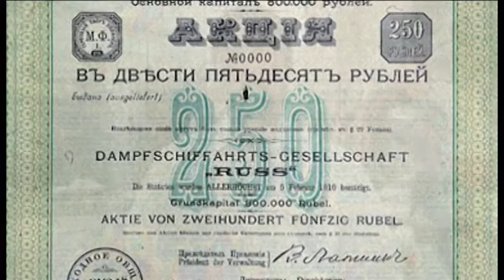200 лет назад в Царицыне начался век пароходов